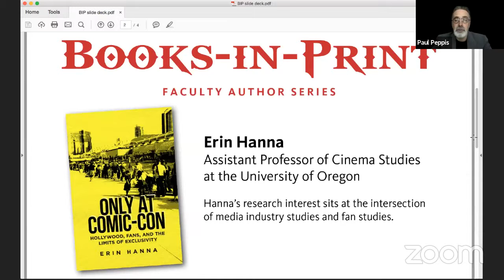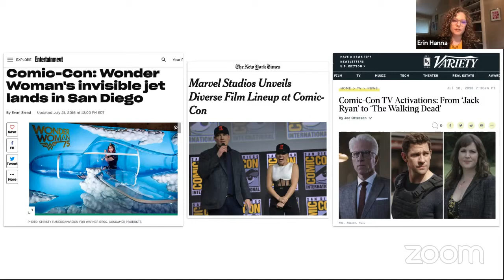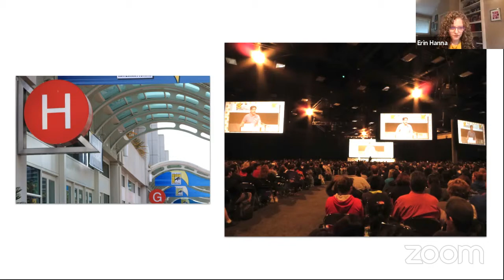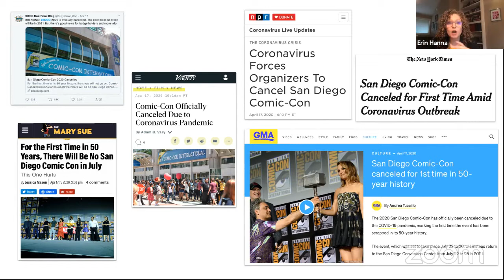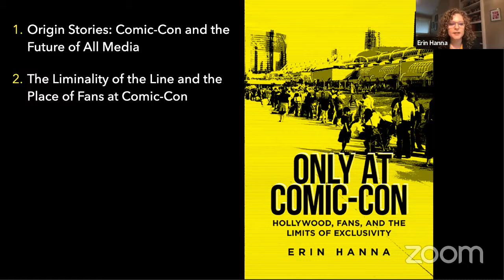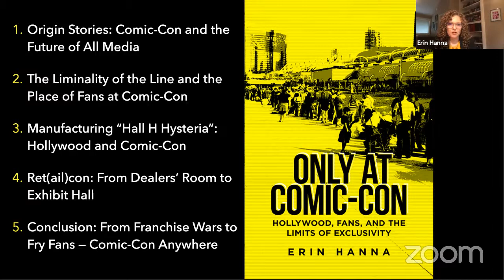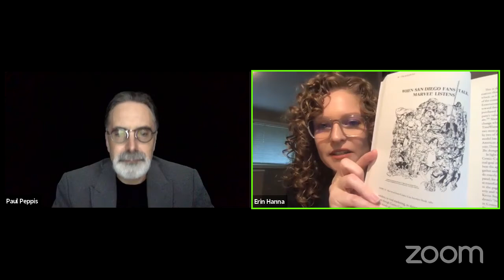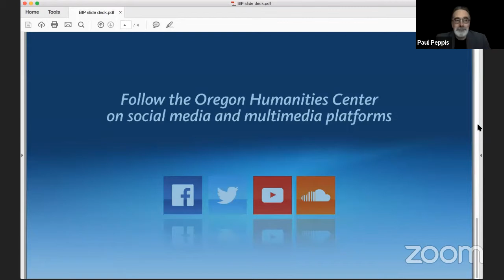Erin Hanna: Only at Comic-Con: Hollywood, Fans, and the Limits of Exclusivity